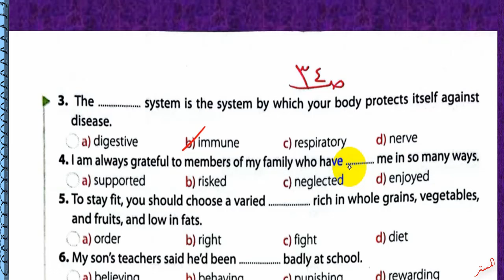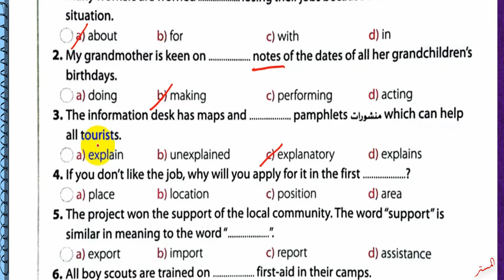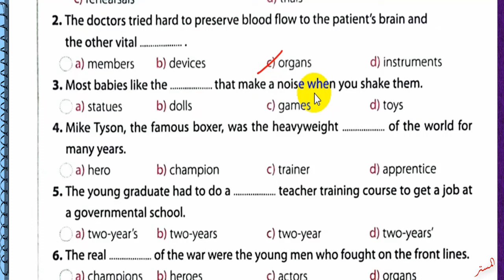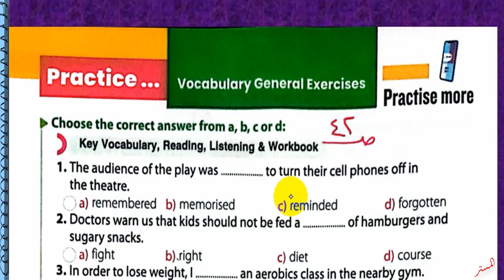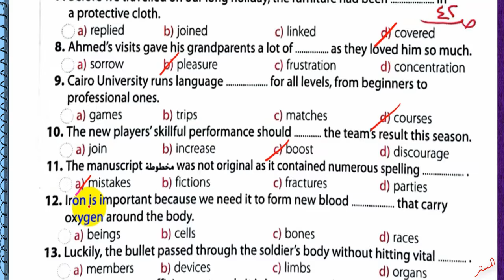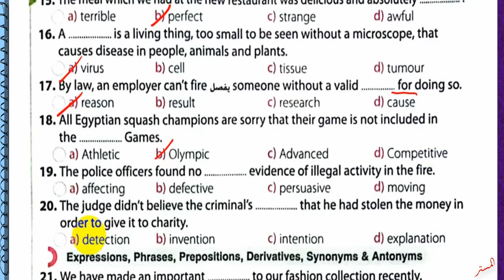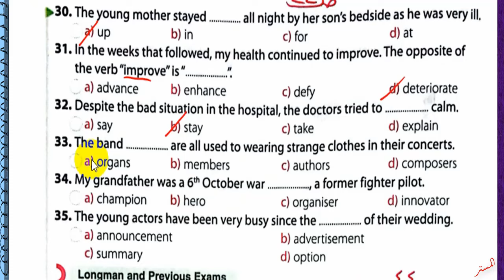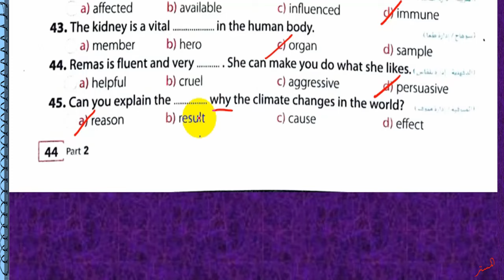حل كتاب جيم 2025 ثانية ثانوي Unit 1 صــ 33 : 44 الدروس 3و4 حل المفردات اللغوية .Vocabulary Ex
نشاهد في هذا الفيديو حل كتاب جيم 2025 ثانية ثانوي Unit 1 الصـفحات 33 : 44 الدروس3و4 حل المفردات اللغوية Vocabulary الوحدة الأولى GEM الترم الاول
حل أسئلة كتاب جيم 2025 للصف الثاني الثانوي الترم الاول
حل تدريبات كتاب جيم للصف الثاني الثانوي الترم الاول
حل تمرينات كتاب جيم للصف الثاني الثانوي الترم الاول
اجابات ملخص جيم للصف الثاني الثانوي الترم الاول
حل الوحدة الأولى كتاب جيم للصف الثاني الثانوي الترم الاول
 قناة المستر
المستر